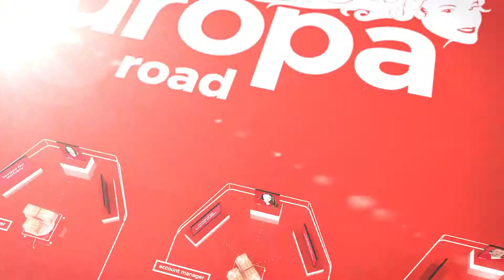Europa Road Animation